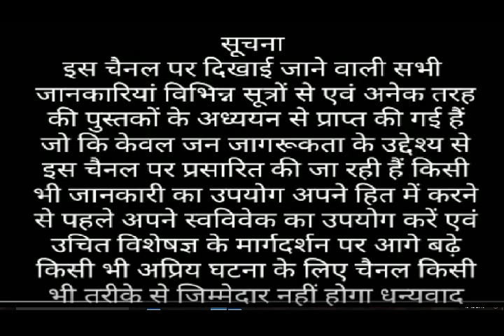सिर का डैंड्रफ कैसे हटाए